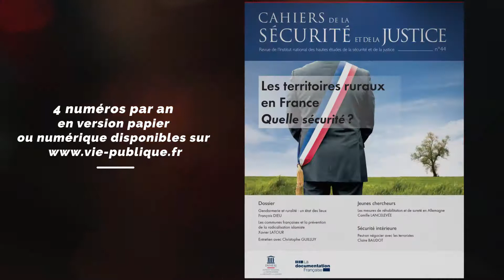Les Cahiers de la sécurité et de la justice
Cette revue publiée par l’Institut national des hautes études de la sécurité et de la justice (INHESJ) constitue la publication francophone de référence pour ce qui concerne la réflexion en matière de sécurité et de justice.
Sa ligne éditoriale est orientée sur l’analyse des menaces et des risques du monde contemporain ainsi que sur les stratégies de réponse et les outils pour les mettre en œuvre.